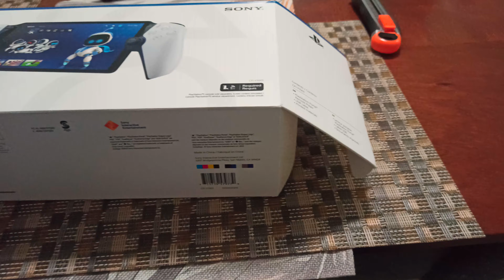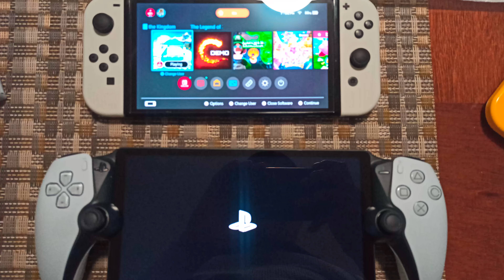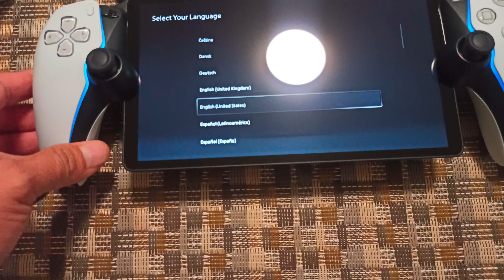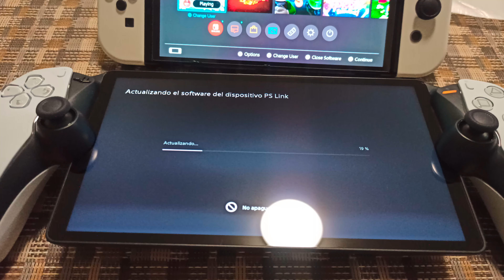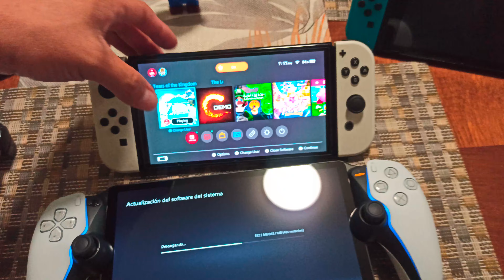Unboxing muy esperado Playstation Portal !!!!!!!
Al final pensé que se me había cortado el video porque se reinicio el cortador ! una disculpa!